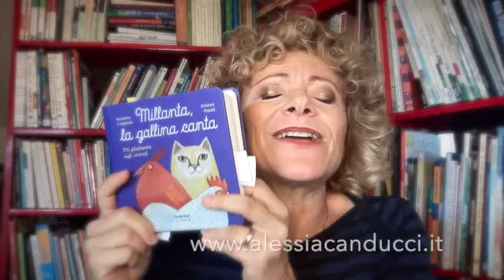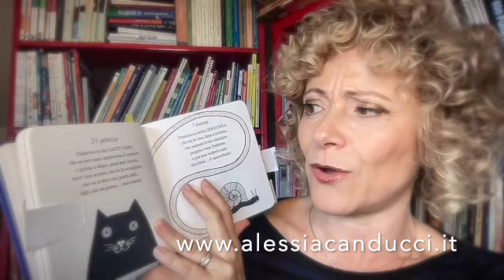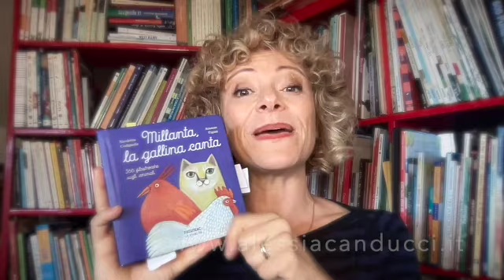NICOLETTA CODIGNOLA Millanta la gallina canta, 366 filastrocche sugli animali legge Alessia Canducci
poesia suono ritmo infanzia Codignola Papini animali filastrocche NICOLETTA CODIGNOLA ARIANNA PAPINI Millanta la gallina canta, 366 filastrocche sugli animali, Fatatrac legge Alessia Canducci.
da questo gioioso e profondo  bestiario ho scelto 5 animali sparsi nel calendario...

- Filastrocca dello Scricciolo - 9 ottobre
- Filastrocca della Colomba bianca - 25 aprile
- Filastrocca della Mosca - 24 maggio
- Filastrocca del Gatto nero - 29 febbraio
- Filastrocca del Rospo - 5 febbraio

Sono versi da dire, per non perderli!
Versi persi torna ogni mercoledì.

Poesia e Rime vivono nella voce,  vanno letti per trovare la poesia, anche per l'infanzia.  Troppi adulti non lo ricordano più, e troppi bambini non ne possono beneficiare. Se la rimettiamo in circolo per le orecchie, tracciamo una strada per gli occhi!

ALESSIA CANDUCCI Albi Libri Rime ad alta voce.
Sono un’attrice e regista al servizio dei libri di qualità.
La mia è una formazione poliedrica, che spazia dalla musica al teatro, passando per una laurea con lode in Lingue e Letterature Straniere.
Dal 1996 mi dedico al teatro di narrazione e alla lettura ad alta voce, che amo esplorare anche in relazione alla musica, in particolare per bambini e ragazzi. Sono formatrice accreditata di lettori volontari per il programma nazionale “Nati per leggere”. Realizzo spettacoli, letture, laboratori, formazioni in Biblioteche e teatri su territorio nazionale. Collaboro con festival nazionali ed internazionali; sono voce narrante in  audiolibri di albi e romanzi pubblicati da Carthusia, Babalibri, Bompiani.
La mia continua ricerca è mettere gli strumenti tecnici e comunicativi del teatro al servizio dei libri e della lettura, per condividere un altrove insieme a chi ascolta, e far venire voglia di leggere.